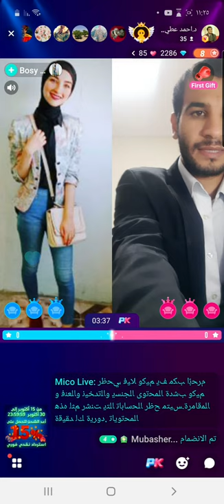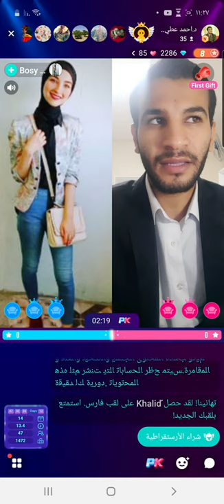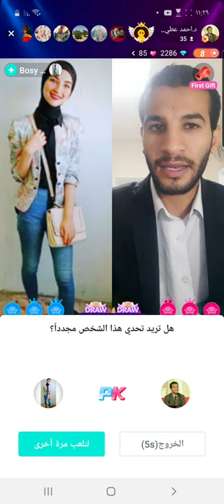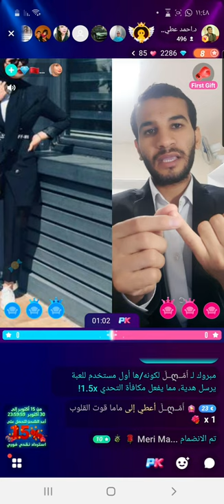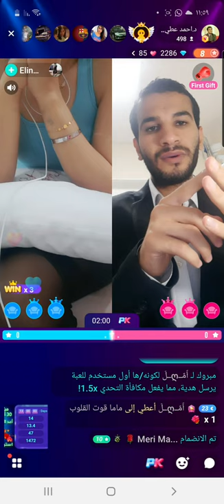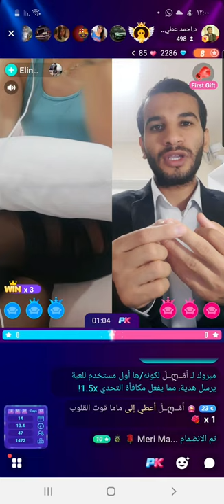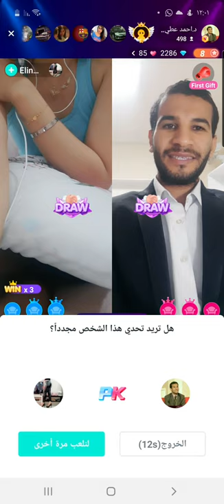أسئلة برنامج الميكو مع د.احمد عطيه الدهشان أستشاري التغذية والصحه العامه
يجيب د.احمد عن  أسئلة المتابعين في برنامج الميكو بث مباشر